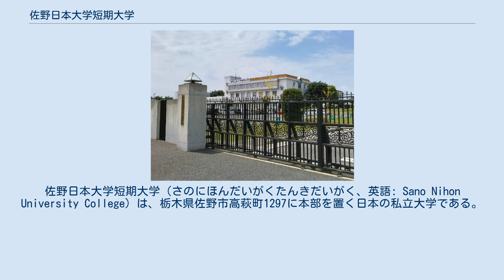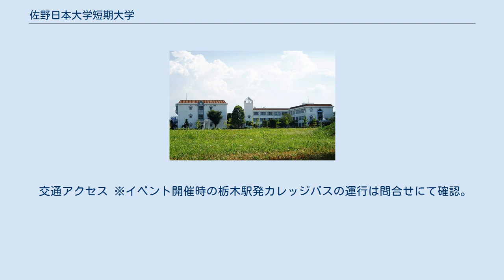佐野日本大学短期大学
佐野日本大学短期大学（さのにほんだいがくたんきだいがく、英語: Sano Nihon University College）は、栃木県佐野市高萩町1297に本部を置く日本の私立大学である。
1990年に設置された。
大学の略称は佐野短（サノタン）。
 正門 学校法人佐野日本大学学園により運営されている日本の私立短期大学で、栃木県佐野市にキャンパスがある。
開学当初は、小規模な女子短大だったが男女共学になってからは社会福祉学科が増設されイメージが変わっている。
2010年（平成22年）4月1日より、総合キャリア教育学科が設置（既存学科・専攻を改組織）された。
2017年（平成29年）4月1日付で日本大学の準付属校となった。
 語学（英語）教育関連では、市内の小学校、栃木県内の高等学校に学生を派遣する制度や、北米西海岸、ハワイ、台湾等での海外研修や短期留学（米国）が行なわれている。
また、ビジネス分野では、実学を重視した「経営実践特別講座｣・｢起業家教育プログラム」・｢インターンシップ｣などがある。
介護福祉士・保育士（幼稚園教諭）・栄養士・社会福祉士等の資格取得を目指す課程では、実学に即した各種の実習を行っている。
なお、地域連携・貢献の観点も踏まえ、地域の歴史・文化を検証し未来に繋げる地域研究・教育の一環として、2017年のより『佐野学』講座を開講している。
 習熟別クラス分け、スチューデント・アシスタント制度、資格試験や検定試験の対策指導の講座、公務員試験受験（公務員コース）、4年制大学3年次編入（編入コース）など多彩な学習支援制度が行われているほか、経営にあたって様々な活動をおこなっているところに特色がある。
そのことから、2006年・2013年・2019年に財団法人短期大学基準協会の認証評価（旧:第三者評価）にて適格と判定されている。
 交通アクセス ※イベント開催時の栃木駅発カレッジバスの運行は問合せにて確認。
 学科等 附属機関 関連法人 アメリカ アジア諸国（中国や台湾、ベトナムの大学等） 姉妹校等